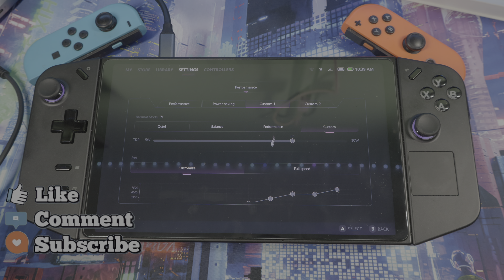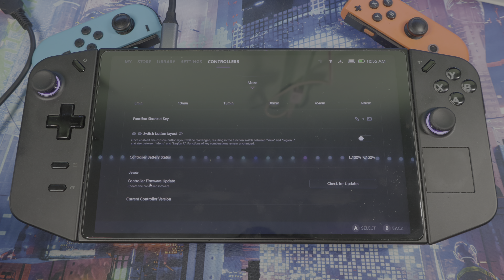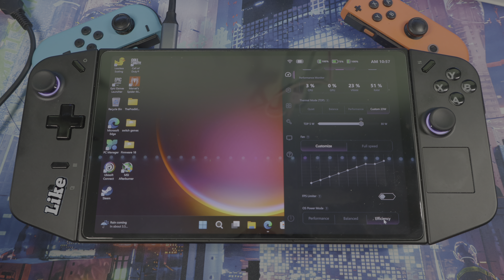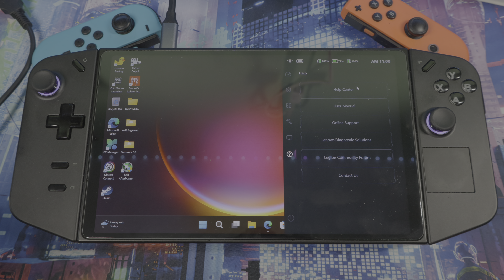New Lenovo Legion Space Update 1.1.2.11 With Tips | Whats New?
Experience handheld gaming perfection with console-level performance and graphics, a super vivid touchscreen display, controls that will keep you at the top of the leaderboards & so much more.Stunning visuals on a Lenovo PureSight Gaming display
Meticulously designed TrueStrike controllers
Multiple gameplay modes for every gaming environment
Legion Space unites your entire library.

00:00 New legion Go space update 1.1.211 Tips & Tricks Whats New
00:29 MY Screen
01:01 Store
01:45 library
02:48 settings
03:22 Custom TPD profiles legion space
04:38 Display & Audio
05:16 Disk & Drivers update legion
05:43 General
06:31 Controllers button mopping legion go
09:00 Joysticks light, Dead zones, Triggers & more legion go
11:46 Quick menu
12:49 FPS tracker legion go